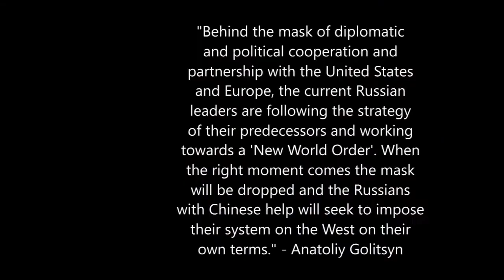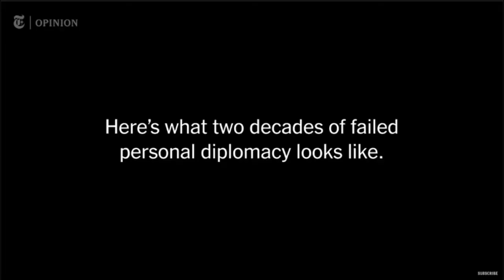The Perestroika Deception is Real